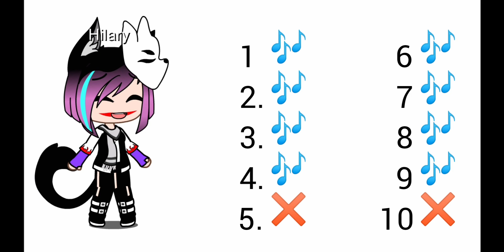quante canzoni conosci??